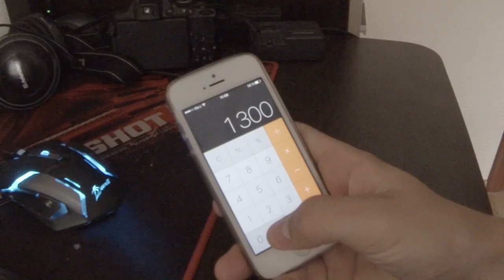НОВЫЙ СКУТ Brad'a Ackermann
Решил рассказать о скуте одного из моих любимых райдеров.
Его скут довольно интересен, а переход в аддикт еще накидывает туда новую досочку)))
Что думаете о нем?

👀 Реклама и все что с этим связано в вк ☝

✨Всем привет! Меня зовут Андрей и в своих видео я рассказываю о трюковом самокате и обо всем что с ним связано.

Помочь каналу можно по ссылке
Спасибо))0